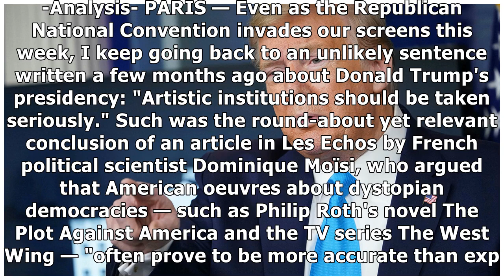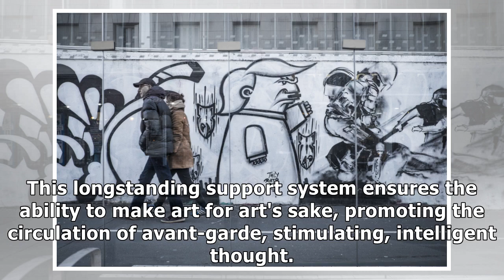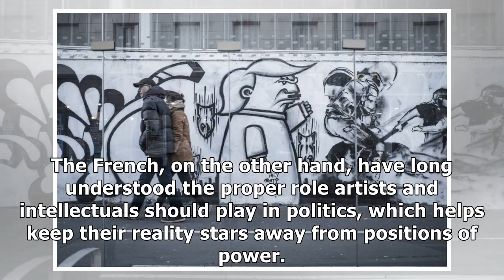Bad American Art — How Trump Looks In France